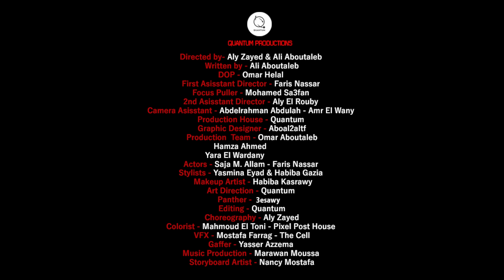Eldab3 - Lama Tdalem (Official Music Video) | الضبع - لما تضلم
Music Production: Marwan Moussa
Written, mixed, mastered and performed: Eldab3
Backing Vocals: Fadila El Feki
Artwork: Aboal2altf